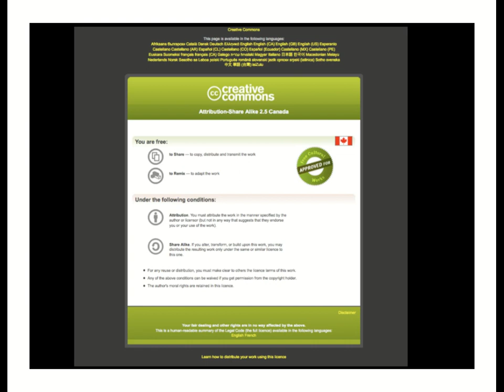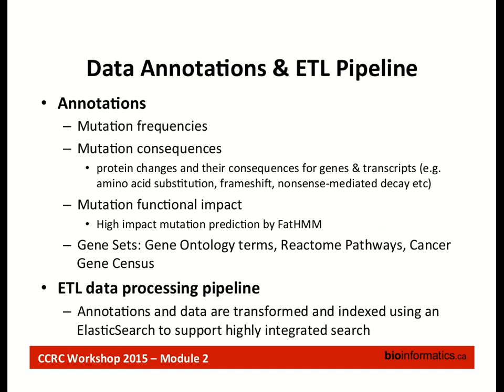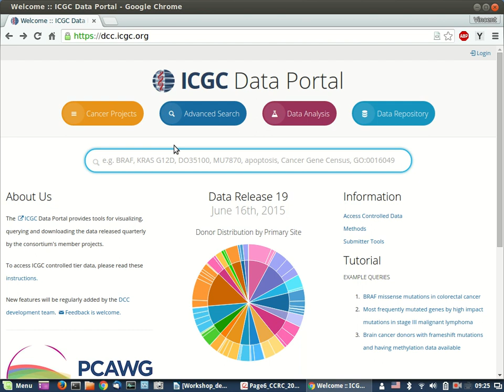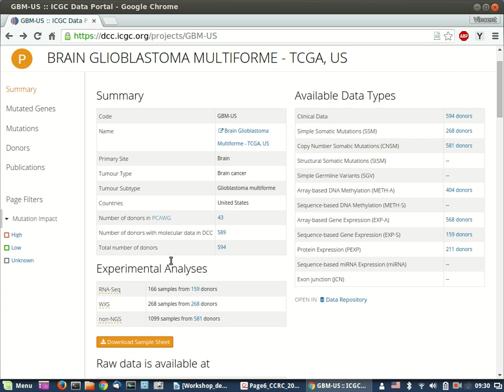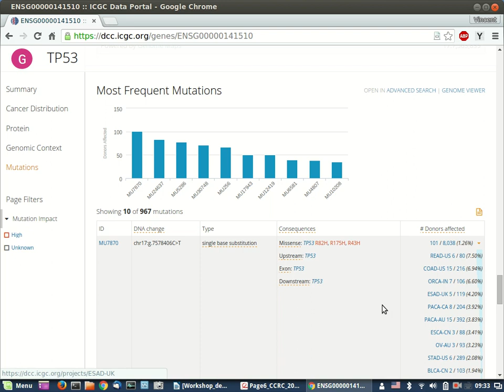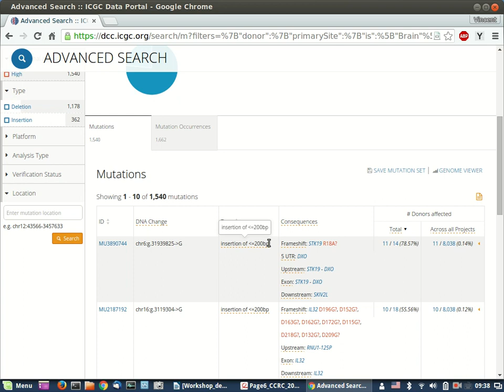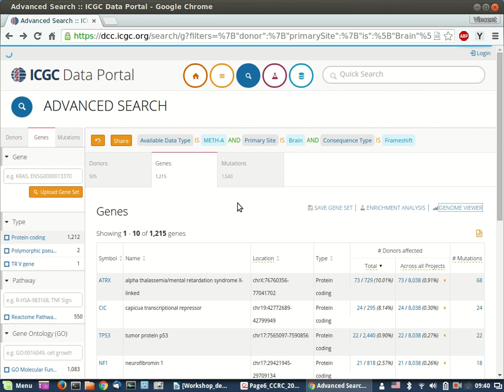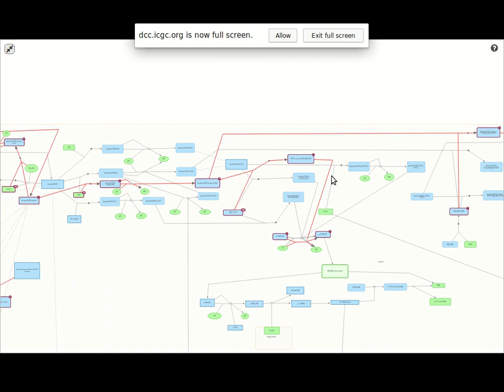ICGC Data Portal Demo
Instructor: Junjun Zhang and Vincent Ferretti